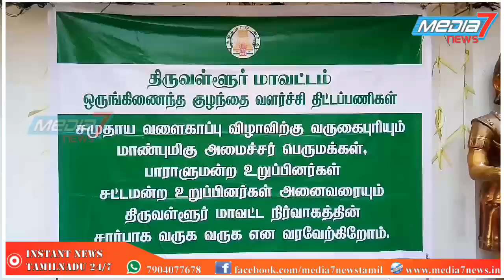ஆவடி தொகுதியில் தமிழக அரசு சார்பில் சமுதாய வளைகாப்பு விழா 250 கர்ப்பினி பெண்களுக்கு பொருளுதவி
ஆவடி
 தொகுதியில் தமிழக அரசு சார்பில் சமுதாய வளைகாப்பு விழா 250 கர்ப்பினி பெண்களுக்கு  பொருளுதவிகளை மாவட்ட ஆட்சியர் மற்றும் அமைச்சர் க. பாண்டியராஜன் வழங்கினார்.